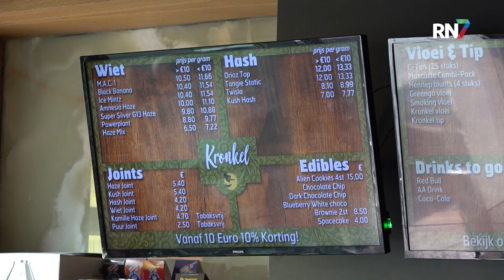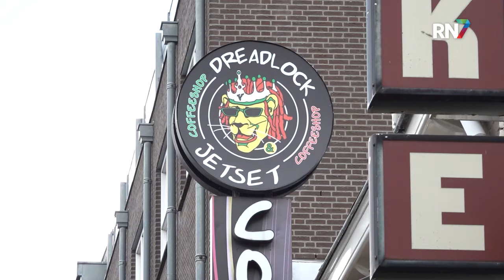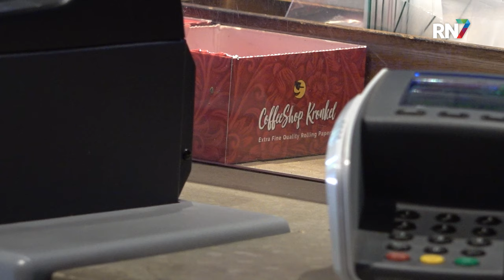Wietproef van start in Nijmegen || RN7 REGIONIEUWS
Het experiment gesloten coffeeshopketen, beter bekend als de wietproef, is vandaag van start gegaan in Nijmegen. De komende jaren verkopen de Nijmeegse coffeeshops alleen maar legaal geteelde cannabis. Tijdens dit experiment van vier jaar, wordt er gekeken of een gesloten coffeeshopketen goed werkt, voor zowel de coffeeshops, de consumenten als de gemeente.